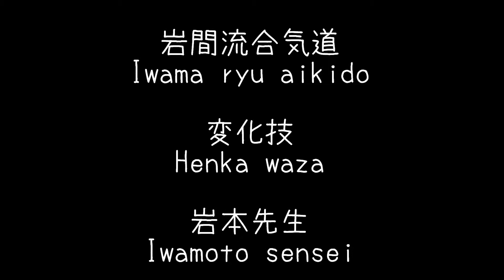Iwama ryu aikido Henka waza～Iwamoto sensei～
2018年元旦　Aiki houseでの合気道修練館越谷道場長・岩本先生の奉納演武。
2018 Aikidoshurenkan koshigaya dojotyo Iwamoto sensei 's votive performance at New Year' s Aikihouse.